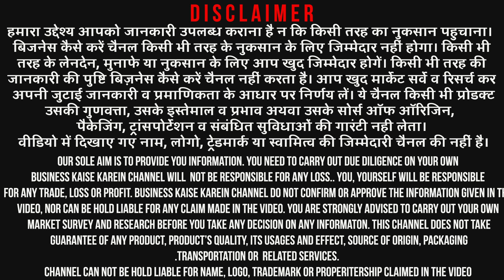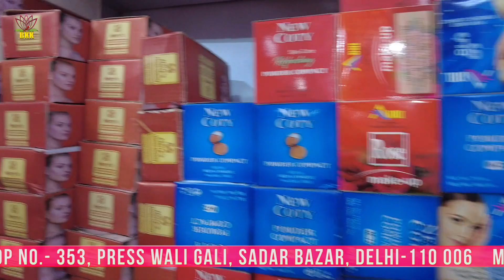Beauty Parlour, Cosmetics, Make- Up Items होलसेल रेट पर | दस हजार में दुकान खोलो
Gungun Jewellery
Address: Shop No.- 353,
Press Wali Gali,
Sadar Bazar,
Delhi-110 006.

24x7 Whatsapp for video production: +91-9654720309
(Please give us 24 hours to respond to your queries)